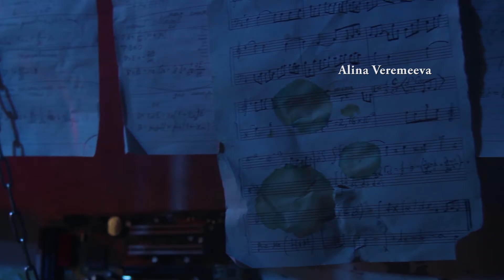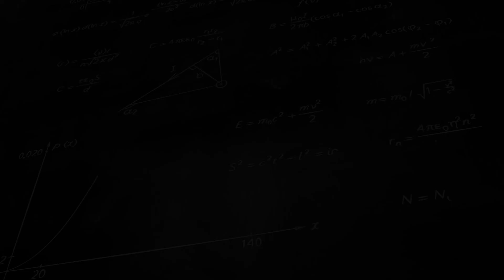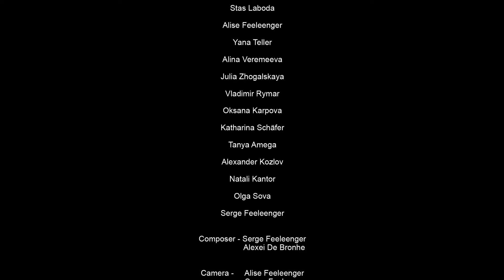HAIRY EGGS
Surrealistic film by Serge Feeleenger
Belarus | Germany
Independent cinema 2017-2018